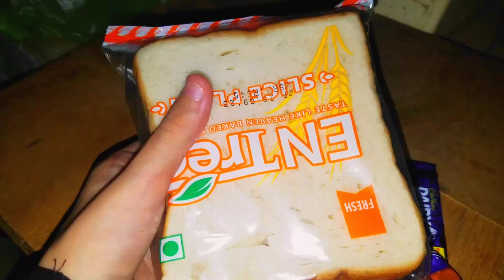A Day In My Life | Making Chocolate Bread Sandwich🍫🤤| Skincare | Vlog#58 | Life with simral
Assalam u alaikum everyone so I'm back with another vlog. So this is "A Day In My Life" Vlog. Making Chocolate Bread Sandwich For Breakfast. Hope u guys enjoyed watching this vlog.